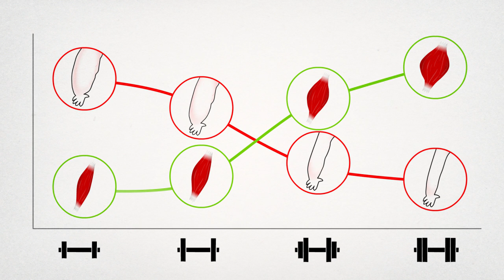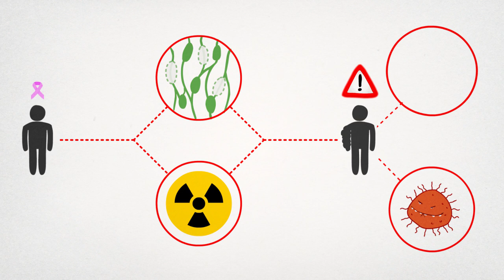12 meses, 12 consejos. Prevención del linfedema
Llega un nuevo vídeo de la campaña 12 meses, 12 consejos. En el mes de octubre hablamos del linfedema y de cómo prevenirlo.